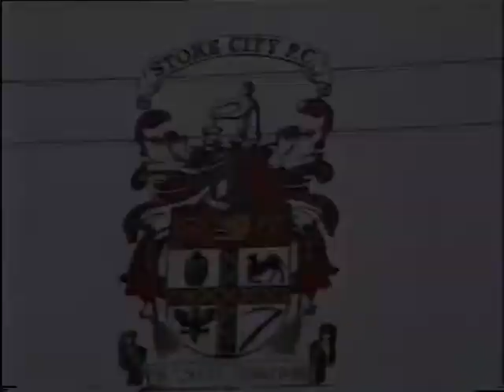02 Amy Drums Band